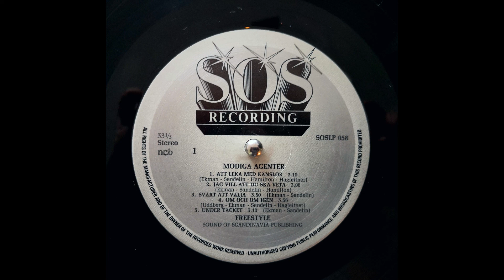Freestyle - Under Täcket